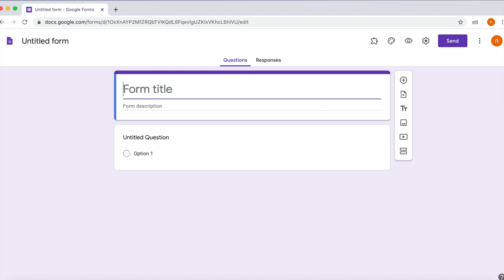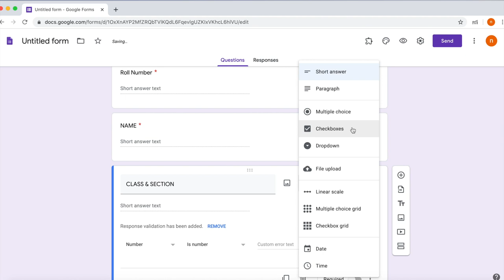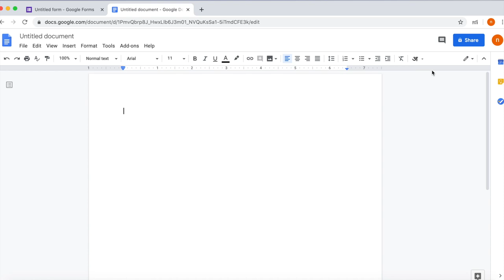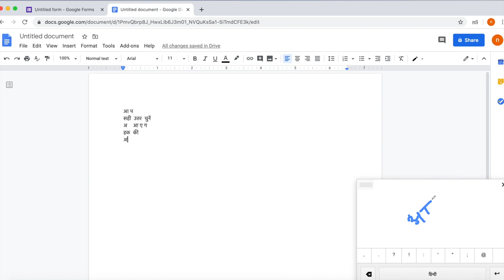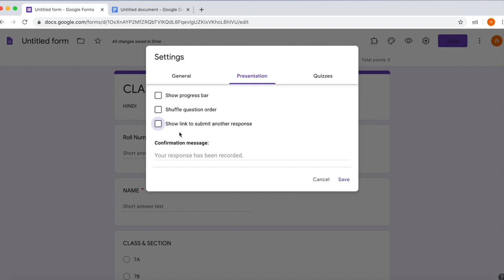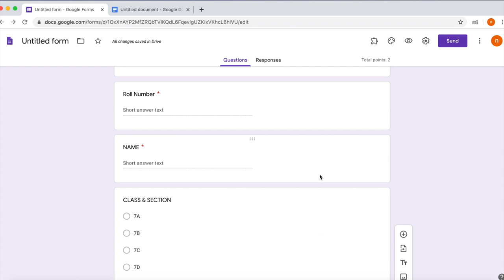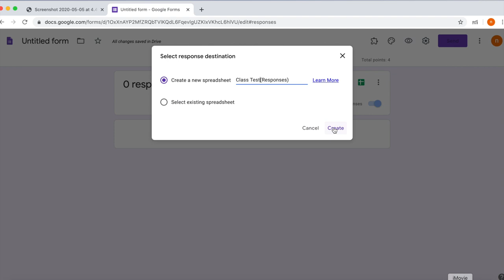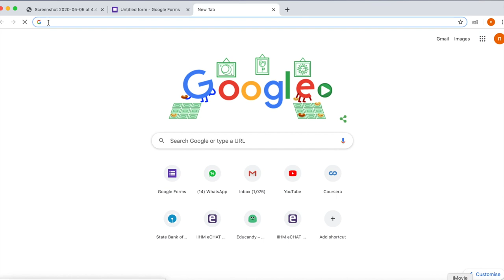How to make online test in Hindi & Sanskrit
1.Go to Google Forms.
2.Click a blank document.
3.Add all necessary details.
4.Type questions in Google docs .
5.Insert screenshots as an image.
6.Go to settings and presentation.
7.Create a spreadsheet.
8.Send through mail , link or embedded code.